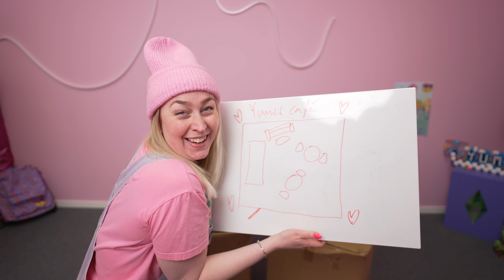PRANKAR JEFF I MITT ROSA KARTONG CAFÉ!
Pandai AB
Bolandsgatan 15 E
753 23 Uppsala